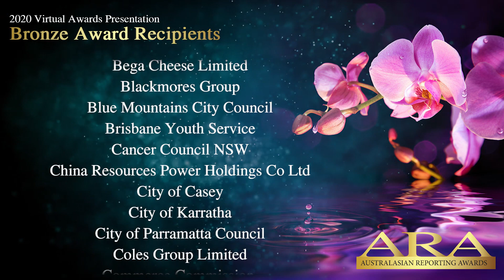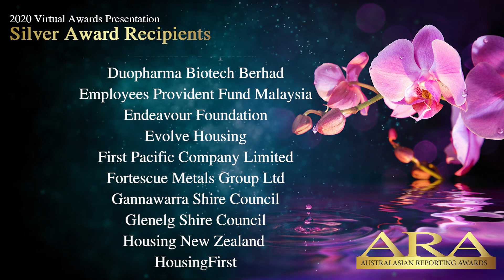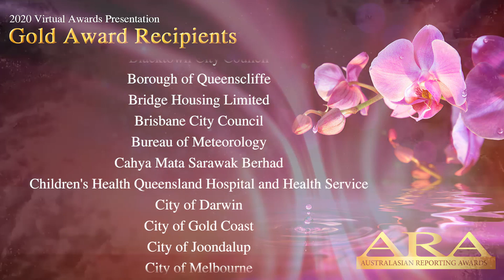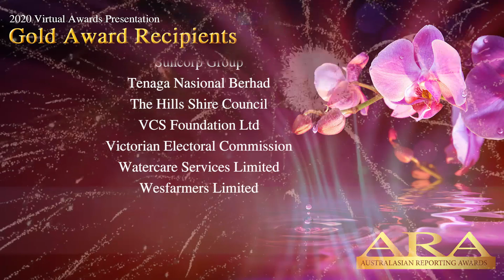ARA 2020 Virtual Awards Presentation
Welcome to the 2020 ARA Virtual Awards Presentation. Congratulations to all award recipients.

- Governance Institute of Australia
- Safe Work Australia
- Copyright Agency
- CLP Holdings Limited
- Design Davey
- Nova Fusion

The ARA Awards are open to all organisations in Australia, New Zealand, and countries in the Asia-Pacific Region and elsewhere that prepare an annual report: companies, government departments and agencies, and not-for-profit bodies including charities.

Organisations enter the Awards to:

- Benchmark their annual report against the world best practice criteria and their peers.
- Receive recognition for excellence in reporting with a Gold, Silver or Bronze Award.
- Obtain constructive feedback and expert advice to help improve their next annual report.